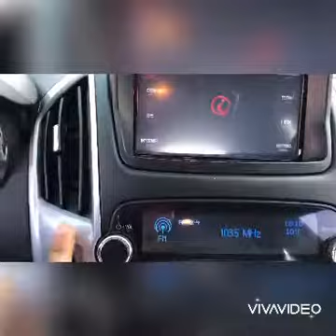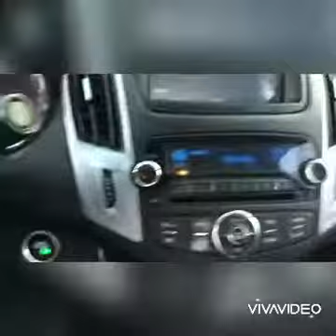2013 CHEVROLET CRUZE-AUTOMATICO+DIESEL+ASIENTOS DE CUERO (SOLD OUT)